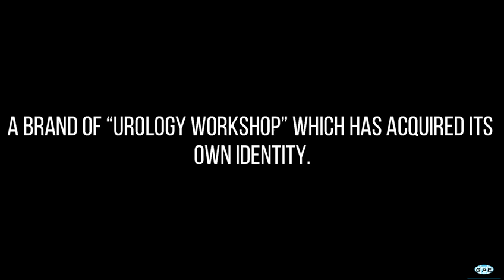PENRECON 2022 promo!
PENRECON is an international reconstructive workshop conducted every 3-4 years at Bodyline Hospital. Organized by Dr. Shailesh A Shah and team, the uniqueness of this workshop is the fact that international reconstructive surgeons operate upon Indian patients over 2 grueling days thus benefiting  a large number of patients.

PENRECON is a very popular workshop amongst Indian Urologists and has been a frontrunner in providing quality academic content for the benefit of attendees. PENRECON 2022 was attended by more than 550 urologists all across the country; wherein they saw the surgeries being performed lived at Bodyline Hospital and relayed to Hotel Hyatt, Ahmedabad.